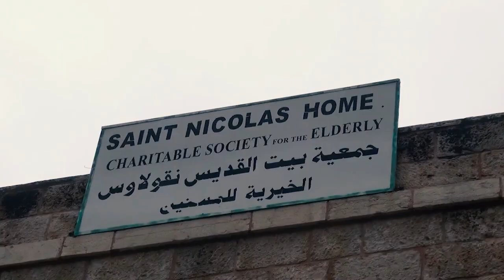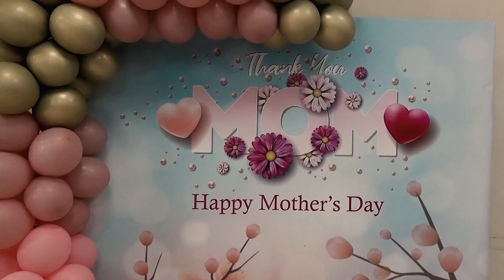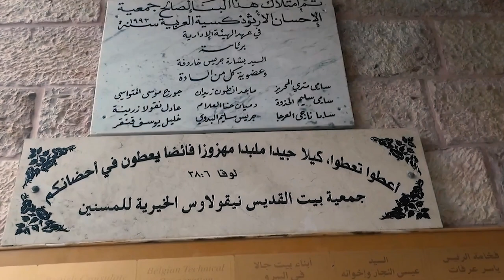بيت القديس نيقولاس للمسنين في بيت جالا يحتفل بعيد الام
احتفل بيتُ القديس نيقولاس للمسنينَ في بيت جالا بعيدِ الأم / واقيم بهذه المناسبةِ احتفالٌ بهيجٌ بحضورِ مديرِ البيتِ والعاملين فيه / وأشار المتحدثونَ الى أهميةِ هذا اليومِ والاحتفالِ به وسطَ فرحةِ النزيلات / وشارك الحاضرونَ بكلماتٍ ورقصاتٍ وأغانٍ عن الأمهاتِ أدخلت البهجةَ والسرورَ الى قلوبِ الأمهات النزيلات / المزيد في رسالة مندوبتنا في الأراضي المقدسه مارلين الحدوه